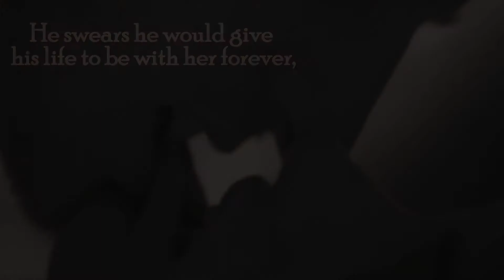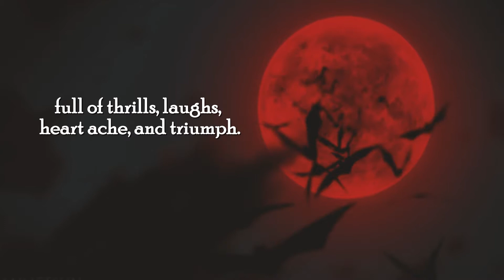Midnight Blue by Ric Wasley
Book trailer for horror vampire novel, Midnight Blue.